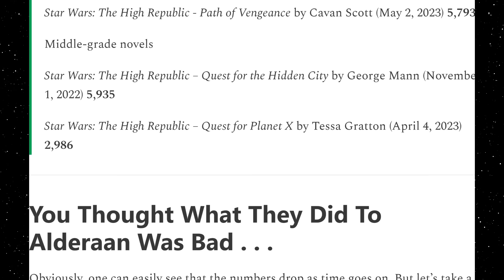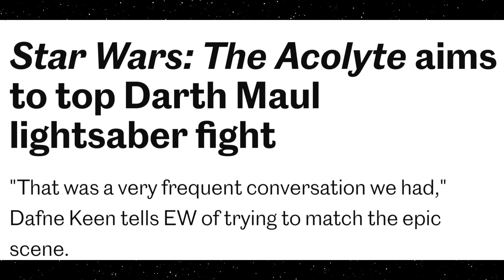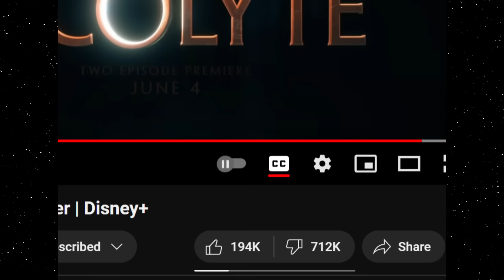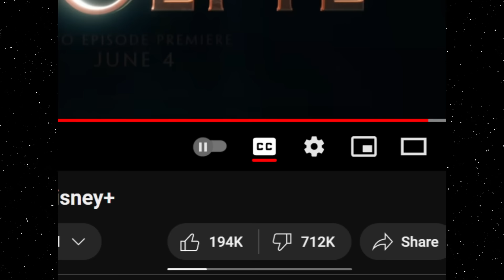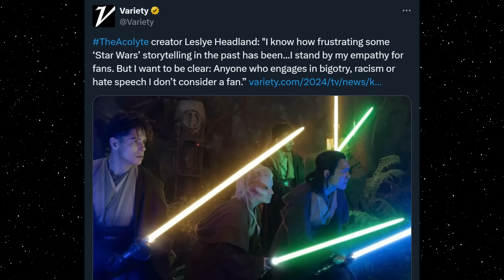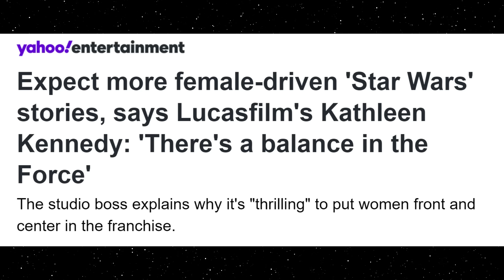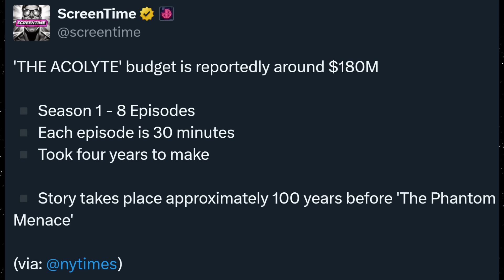The Acolyte Press Tour is a Disaster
Coming Soon